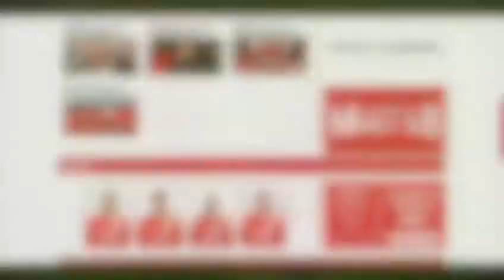ONLINE LA VERSIONE IN INGLESE DEL SITO WEB UFFICIALE AC MONZA